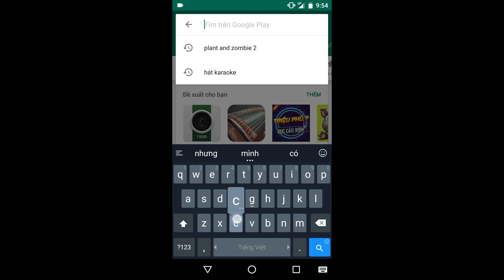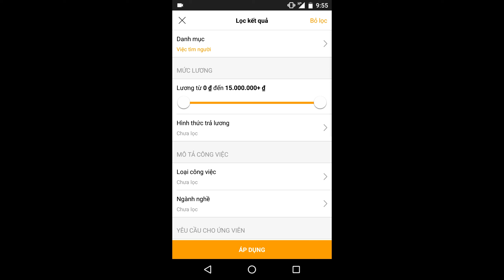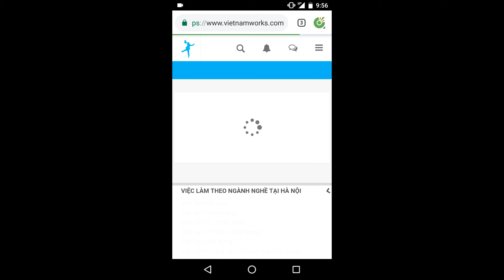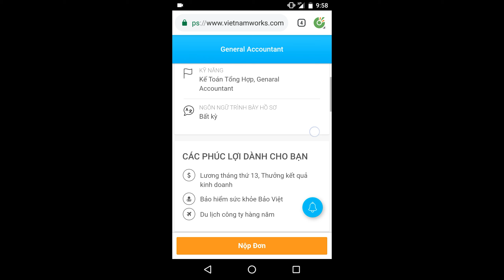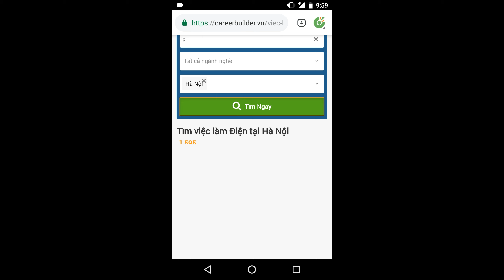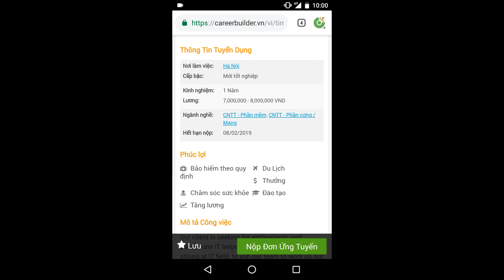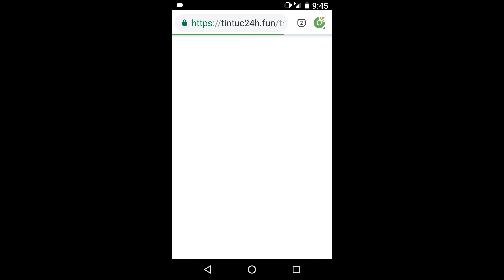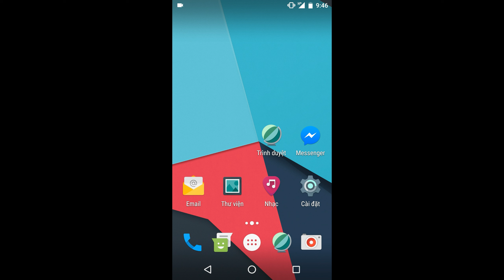hướng dẫn XIN VIỆC trên mạng mà ai cũng có thể làm được-NỘP ĐƠN XIN VIỆC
nội dung:
hướng dẫn XIN VIỆC trên mạng mà ai cũng có thể làm được-NỘP ĐƠN XIN VIỆC 1
NỘP ĐƠN XIN VIỆC2
hướng dẫn XIN VIỆC trên mạng mà ai cũng có thể làm được 3